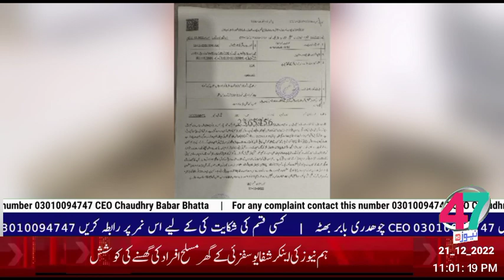December 21, 2022 ایس پی نے تھانہ کی حوالات میں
چینل کو سسکریب کریں اور لائق کویں